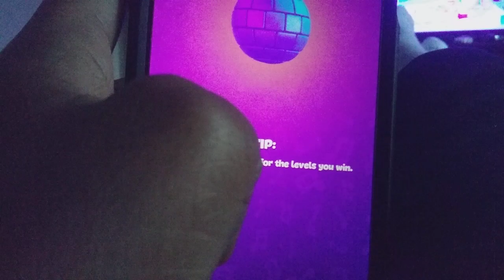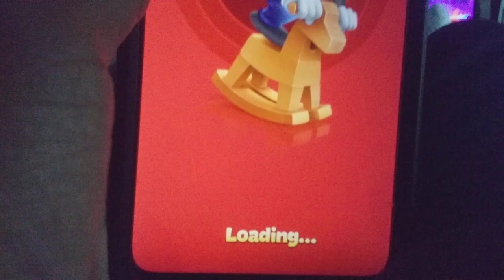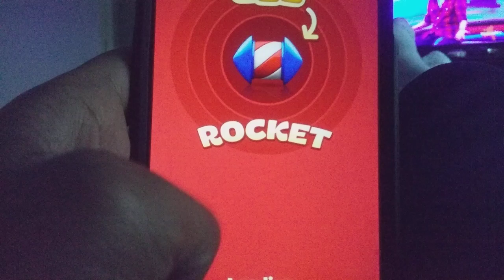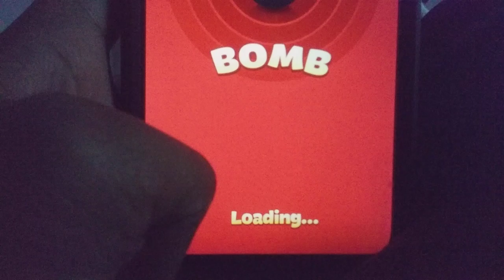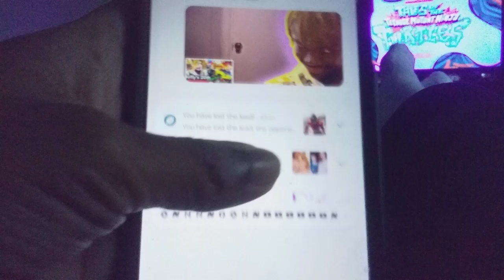THE FUNERAL IS NEXT WEEK: Toon Blast Mobile Gameplay part 294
In part 294 of Toon Blast, I Give Thanks to my Fan base for the Support after Losing my Grandmother. I also Address That Next Week is going to be her Funeral. I don't know where it's going to take place and I don't think I should Film there but I can come back and Summarize it.